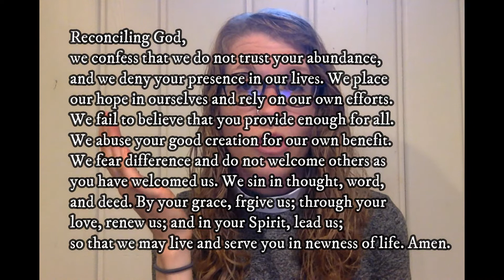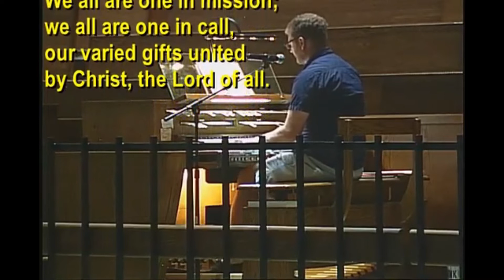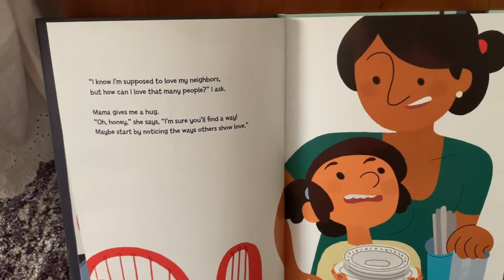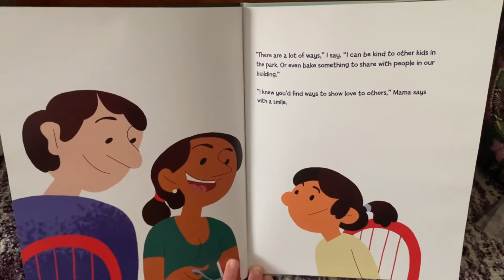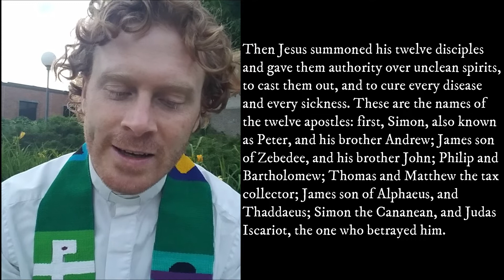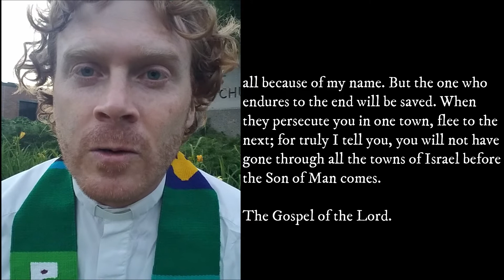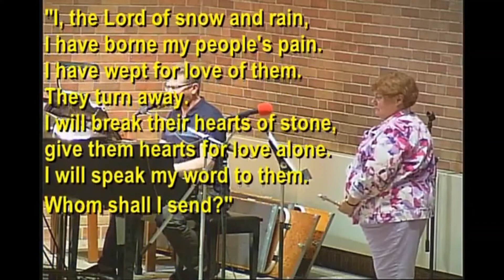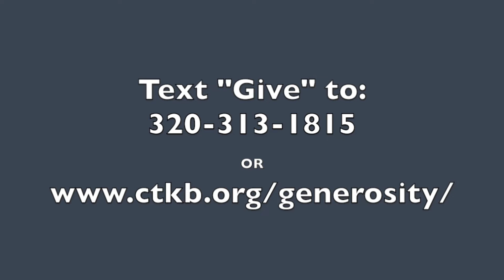CTK Worship - Sunday, June 14th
Welcome to worship with Christ the King! Today we get an update from ELCA Missionary in South Africa, Rev. Dr. Philip Knutson and Pastor Rory preaches a sermon entitled "Backlash".

0:00 Prelude - Morning Has Broken
3:39 Confession and Forgiveness
7:16 Opening Hymn - We All are One in Mission
10:50 Greetings from South Africa
17:26 Children's Message
24:46 Gospel Reading - Matthew 9:35-10:23
29:00 Sermon: "Backlash"
43:57 Hymn of the Day - Here I Am, Lord
50:03 Offertory - Now the Silence
52:06 Prayers of God's People
57:28 Sending Hymn - The Lord Now Sends Us Forth
59:20 Blessing
60:22 Postlude - Bass de Trompette

All music used with permissions.